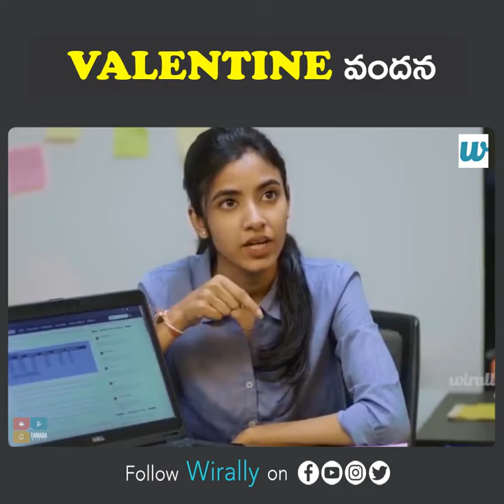Valentine Vandhana || EP 04 || Mr.Girlfriend || The Mix By Wirally || Tamada Media